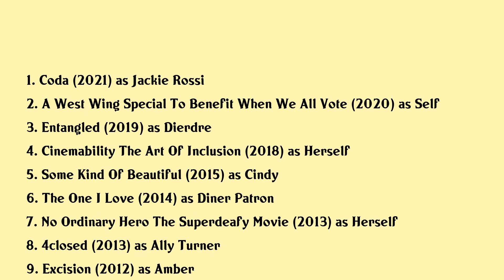Marlee Matlin Movies list Marlee Matlin| Filmography of Marlee Matlin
Marlee Matlin Full Movies List Filmography of Marlee Matlin

Latest movies of Marlee Matlin are:

1. Coda
2. A West Wing Special To Benefit When We All Vote
3. Entangled
4. Cinemability The Art Of Inclusion
5. Some Kind Of Beautiful
6. The One I Love
7. No Ordinary Hero The Superdeafy Movie
8. 4closed
9. Excision
10. Disney Parks Christmas Day Parade
11. Comedy Central Roast Of Donald Trump
12. Foreclosed
13. Dispatches From Nicaragua
14. Sweet Nothing In My Ear
15. What The Bleep Down The Rabbit Hole
16. Baby Einstein Baby Wordsworth First Words Around The House
17. What The Do We Know
18. In Her Defense
19. When Justice Fails
20. Two Shades Of Blue

Complete list of movies acted by Marlee Matlin are in this video.

Please Comment down your favorite movie of Marlee Matlin